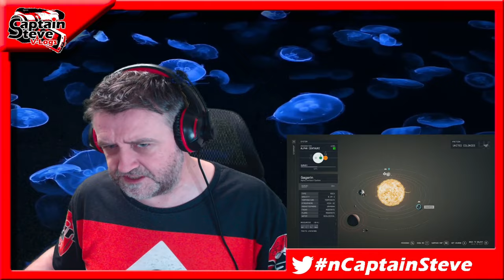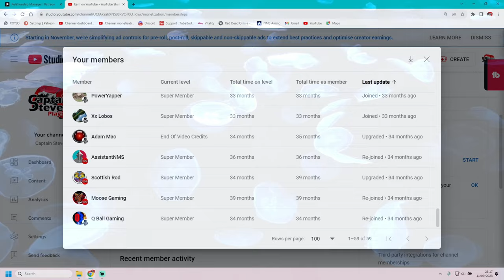Starfield - Planet Gagarin - Alpha Centauri System - 100% Survey Guide - Captain Steve